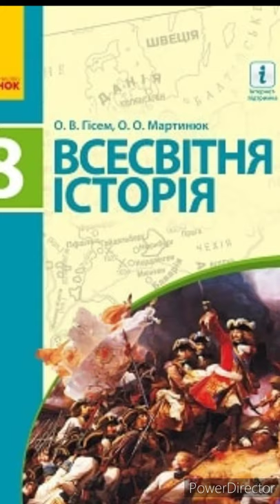& 3 "Матеріальний світ і суспільство. Епоха винаходів і вдосконалень".Всесвітня історія 8 клас.